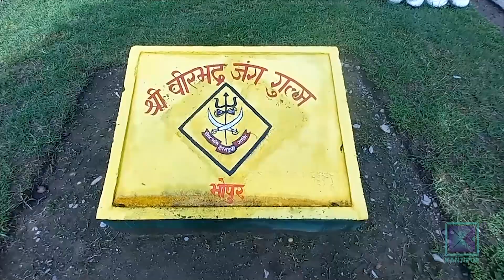बझाङको चैनपुरस्थित पुरातात्विक भोपुर दरबार जीर्ण । Kantipur Samachar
बझाङको सदरमुकाम चैनपुर नजिकै रहेको पुरातात्विक महत्वको भोपुर दरबार संरक्षणको अभावमा जीर्ण बनेको छ । तत्कालिन बझाङी राजाको उक्त दरबारमा बस्दै आएको सेना त्यहाँबाट सरेपछि ऐतिहासिक भवन भत्किने अवस्थामा पुगेको हो ।